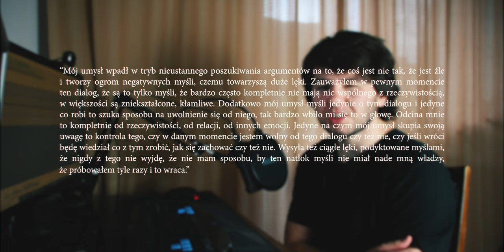Jak Poradzić Sobie Z Lękami?